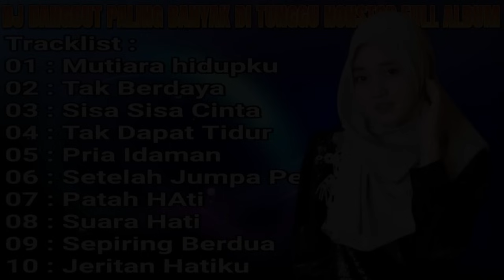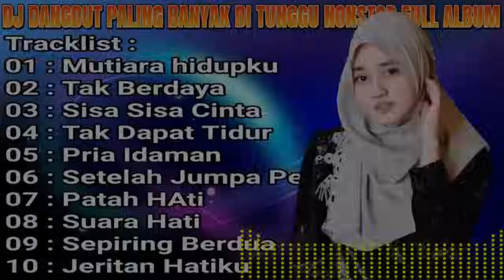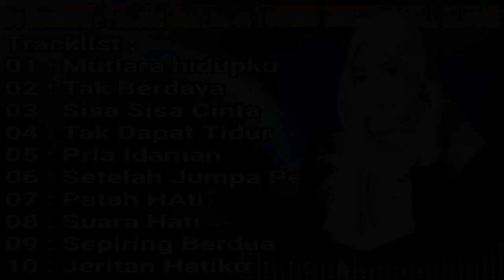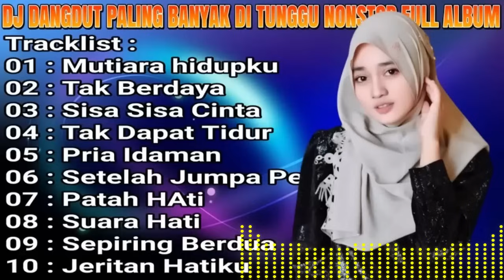DJ DANGDUT NONSTOP FULL ALBUM REMIX TERBAIK FULL BASS ENAK DIDENGAR SAMBIL KERJA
Spectrum Dangdut Mix 2023 💥Best Of Tropical Dangdut House Mix💥Rhoma Irama, Meggy Z, Leo Waldy #003

Tracklist :
0:00:00 01 : Mutiara hidupku
0:05:11 02 : Tak Berdaya
0:11:07 03 : Sisa Sisa Cinta
0:17:01 04 : Tak Dapat Tidur
0:23:11 05 : Pria Idaman
0:30:44 06 : Setelah Jumpa Pertama
0:36:04 07 : Patah HAti
0:41:16 08 : Suara Hati
0:48:57 09 : Sepiring Berdua
0:48:57 10 : Jeritan Hatiku

Folow